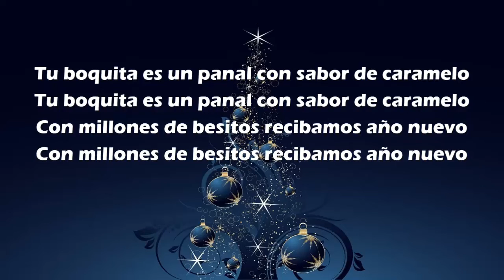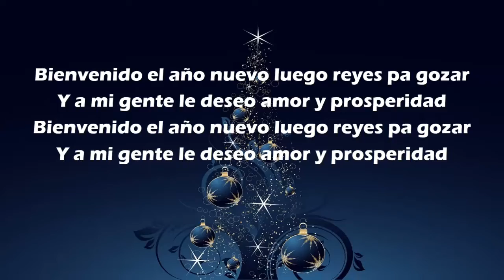La nochebuena | Jaime Castro y Los Filipichines | video lirico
Jaime Castro y los Filipichines
La carranga de Jaime Castro

Edición y Producción:  Maria Cárdenas